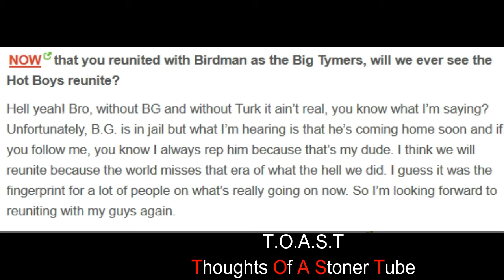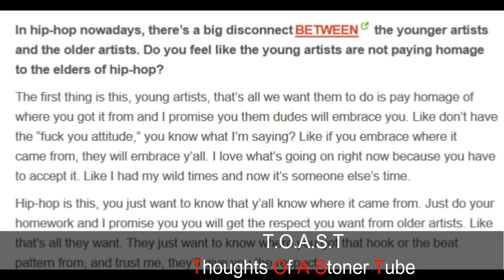Mannie Fresh says young artists need to do their HOMEWORK.. A shot at Yachty?